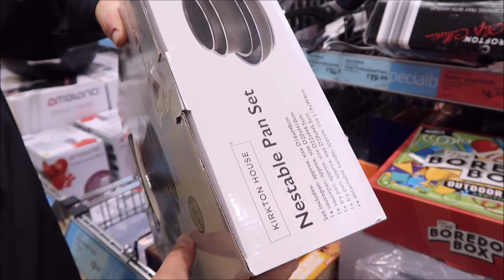KUPIŁAM IM UBRANIA JAK ZAREAGOWAŁY ? ROBIMY CIASTO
KUPIŁAM IM UBRANIA CZY IM SIĘ SPODOBAŁY ? ROBIMY CIASTO
Zapraszam na vloga . Kupiłam Matyldzi i Lili ubrania , ale nie było ich przy mnie , więc wyborów dokonywałam sama . Zobaczcie ich reakcję ? Czy sprostałam ;)? W tym vlogu robimy też ciasto ala sernik na zimno , teraz sezon wiosenny wiec i gust na ciasta się zmienia . A a pokażę Wam też moje nowe adidasy .
POZDROWIENIA BĘDĄ W NASTĘPNYM VLOGU .